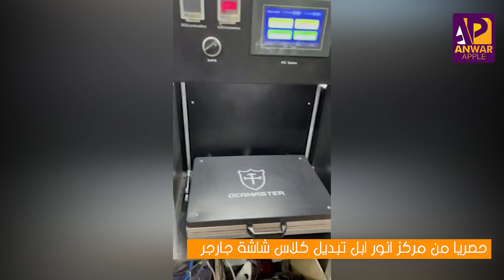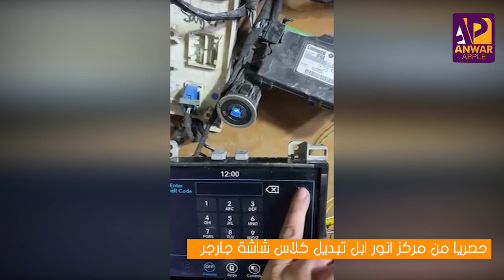شاهد كيفية اصلاح شاشة الجارجر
بغداد - زيونة - شارع الربيعي -مجاور اسواق كل يوم 🌍
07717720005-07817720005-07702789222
بغداد - زيونة - شارع الربيعي - مجمع المعتز- طابق اول🌍
موقع مركز انور ابل على ويب 🌐